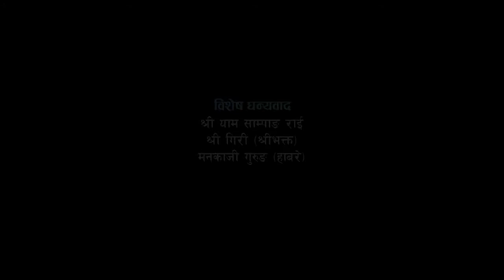VIRAL BOY "त्यो भनेको के हो ?" धरानमा यति मजाको-बालक Namiyan Rai | TikTok Viral | Dharan | Solti TV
About Content (Video):
नामियन राई
Namiyaan Rai.

Digital Branding:
"CHUIYA"
Maina Home,

Subsidiary:
N.G. Entertainment
MAINA HOME (Solti Market)
Nabin Village

Operation:
Subin Gurung

Producer:
Samsher Gurung.

Assistant:
Shambu Yadav

Chief Correspondent:
Dhruba Bhandari

Director/Executive Producer
Nabin Gurung (Solti)